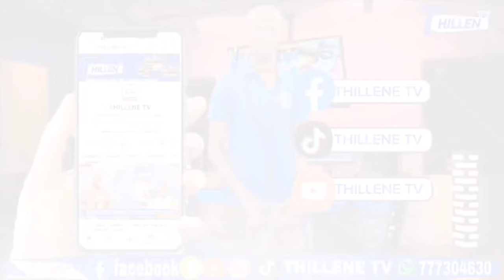🛑TAKOUSAN GUI AVEC PAPE MALICK MBAYE LE 20 JUIN 2024 ‎@THILLENETV. ✅️